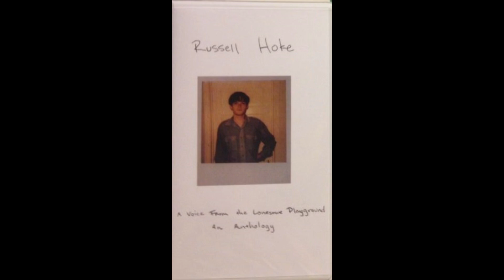Russell Hoke - A Voice From the Lonesome Playground: An Anthology [Round Bale Recordings]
Tracklist:

A1. Twisted Mountain
A2. The Dead Preacher’s Folly
A3. Moonbeams
A4. Someday Among Flowers
A5. You’re Darned Tootin’!
A6. There’s No Way
A7. Angelic Choir
B1. Don’t Eye Reality
B2. Go Pay The Bill
B3. The Truth Of My Treason
B4. Shattering Of The Form
B5. Blue Air, Blow
B6. Miss Arkenzie
B7. The Play
B8. Till I’m The Best I Can Be
B9. Hey Marie
B10. Good-bye, Gypsy
C1. Lullaby Waltz
C2. Weird Wendy
C3. Haunted Brain
C4. Song For Rebecca
C5. Let Us Trust
C6. Brown-Haired Smile
C7. Ellen, See The World
C8. Girl Of Glass
C9. Translated Sanity
C10. Revenge
D1 . The Worst
D2 . Happy Anyway
D3 . Scorpio Madi
D4 . Hellhound On My Trail
D5 . Poison Flowers
D6 . Driftwood
D7 . Hollow Tree
D8 . Boingy Blink
D9 . You Have A Mental Problem. Seek Help.
D10. Now In A Dreamless Land
D11. Twisted Mountain

All music and lyrics by Russell Hoke
except: "The Worst" lyric by Ryan S. Wayment and "Hellhound on My Trail" by Robert Johnson

Artwork and lettering by Nathan McLaughlin
Booklet design and layout by Sarah Peterson

Label: Round Bale Recordings
Released: 2016